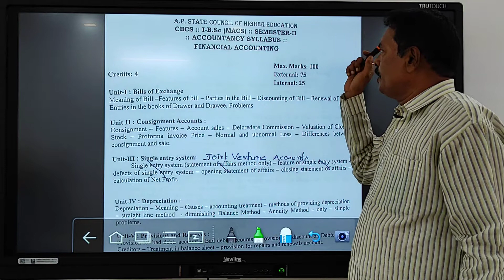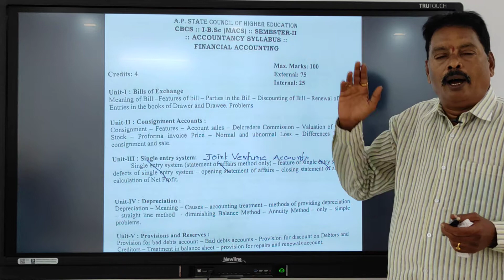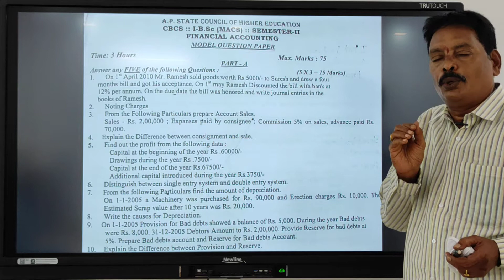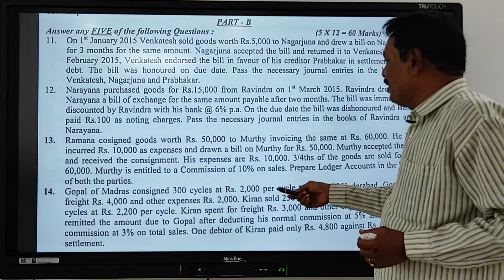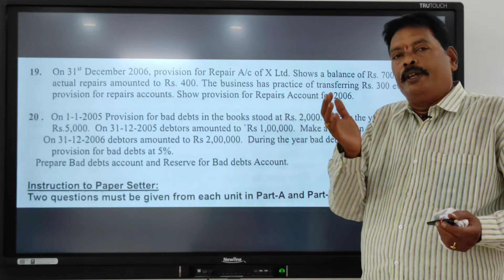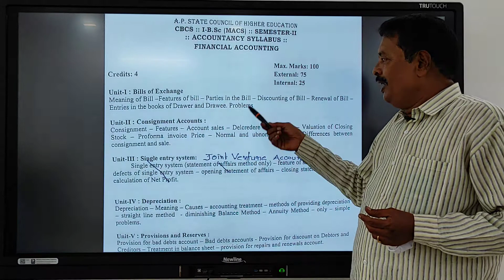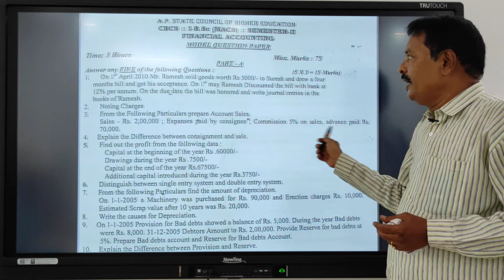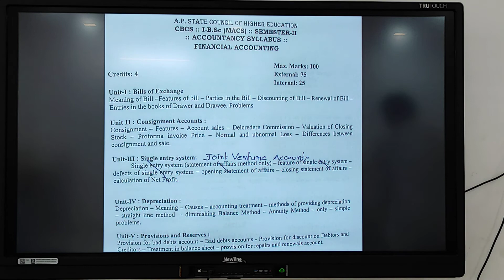HOW TO SCORE 75 OUT OF 75 MARKS IN FUNDAMENTAL Of ACCOUNTING -ll # By A BABU RAO# Bcom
Pass Marks  30